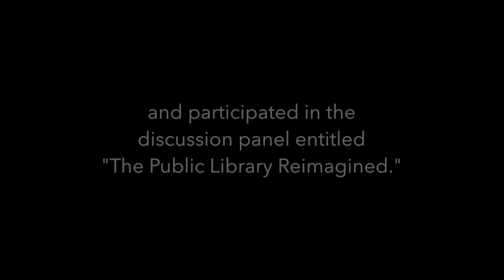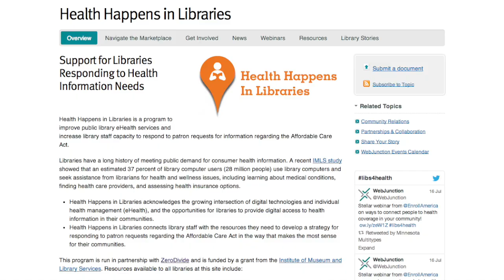Aspen Ideas Festival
The Aspen Ideas Festival is an opportunity to gather big thinkers, innovators, leaders and citizens advocating for social change. The event provides a platform to discuss social issues, exchange ideas as solutions and inspire one another. ZeroDivide President & CEO Tessie Guillermo attended this event to share ZeroDivide’s mission, experiences and ideas.

As part of ZeroDivide’s mission to help underserved communities transform through technology, we work with anchor institutions to help them fully transition to the digital age. In partnership with OCLC’S Webjunction (insert hyperlink) and with funding from the Institute of Museum and Library Services (IMLS), we are working to provide libraries with the resources needed to support their communities in the evolving world of eHealth.

During the festival, Tessie was invited to share ZeroDivide’s experiences working with libraries and other community-based organizations in a panel discussion.